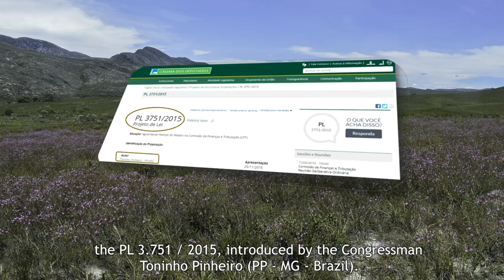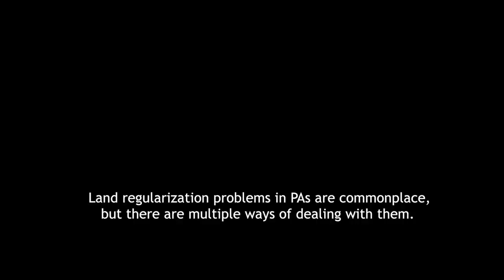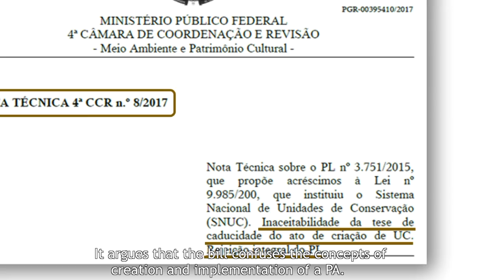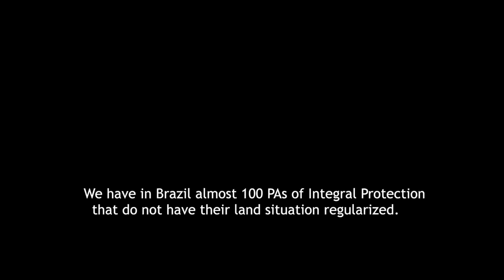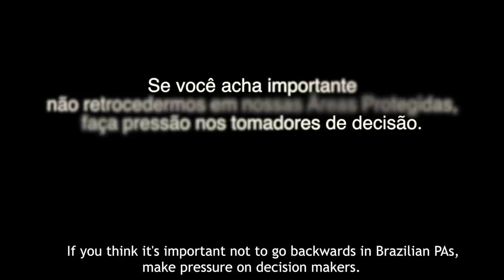Áreas protegidas no Brasil estão sob ameaça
Um novo projeto de lei ameaça as unidades de conservação brasileiras.
Mas você pode fazer algo a respeito. Acesse e vote DISCORDO.